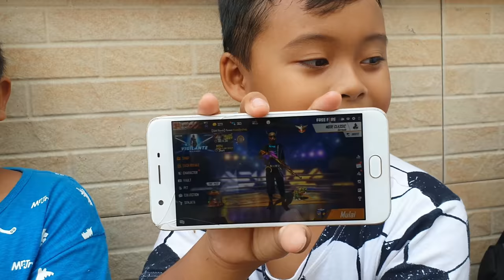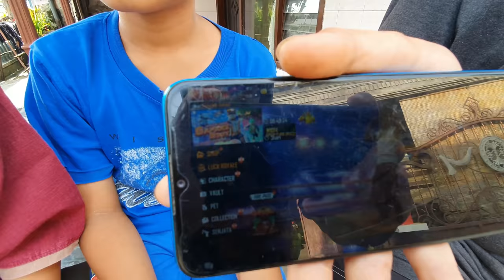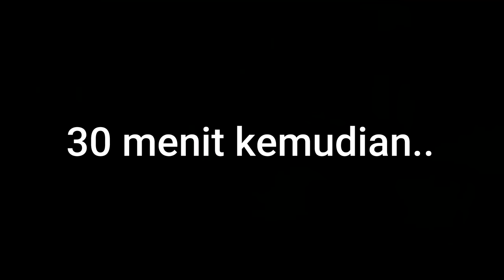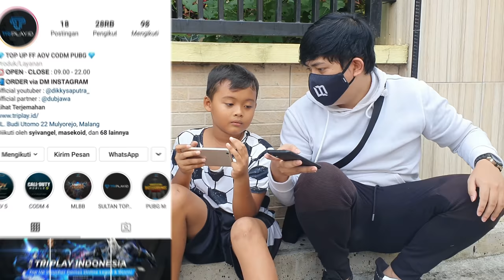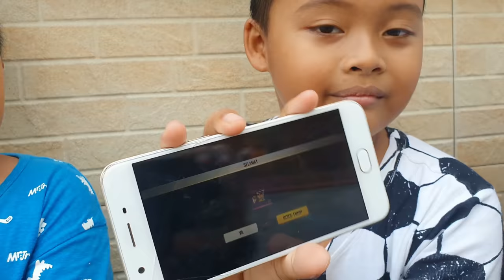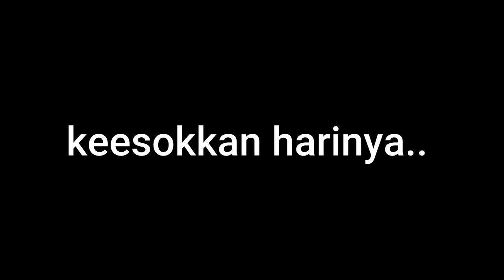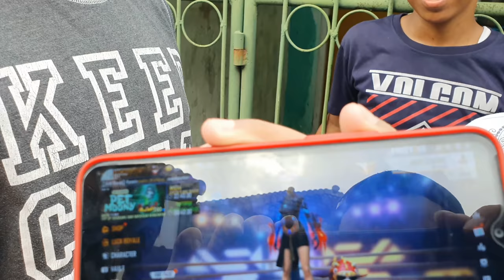UJI KEIMANAN BOCIL FREE FIRE 💎 MAU MOKEL DEMI DIAMOND GRATIS ??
BOCIL FF RELA BATALIN PUASA DEMI MENDAPATKAN DIAMOND FREE FIRE ATAU VOUCHER GAME SECARA GRATIS ?? | SOCIAL EXPERIMENT

nahh pada video kali ini bang dikky ingin melakukan SOCIAL EXPERIMENT lagi nih teman - teman, untuk mengajak bocil melakukan MOKEL.. apalagi saat ini kan sedang dalam bulan ramadhan atau bulan puasa..

mungkin kalian akan jarang menonton video seperti ini bahkan bisa jadi ini video pertamakalinya SOCIAL EXPERIMENT yang cukup berbahaya nih :v hahaha (berbahaya karena orang" akan menghuj*t karena hanya melihat JUDUL dan THUMBNAIL tanpa menonton isi video sampai habis) hehehe..

sebenarnya, awalnya bang dikky ragu untuk membuat video ini, namun setelah bang dikky diskusikan dengan teman-teman bang dikky yang beragama ISLAM / MUSLIM , justru mereka sangat mendukung bang dikky untuk membuat konten seperti ini, loh kok bisa??

ya karena inti dari video ini bukan untuk menjelek"kan atau menjerumuskan para bocil yang sedang berpuasa, justru inti dari video ini adalah untuk KEBAIKAN, MENGINGATKAN dan menjadi PELAJARAN bagi kita semua.. terutama bagi teman-teman yang kecanduan bermain games online seperti FREE FIRE.. agar lebih bijaksana lagi dalam menggunakan teknologi / gadget ponsel yang kalian gunakan saat ini..

soo.. biar kalian gak makin penasaran sama isi video nya..
silahkan tonton video ini dari awal sampai habis ya teman - teman..
boleh juga di share / bagikan video ini ke teman - teman kalian juga..

semua isi dalam video ini sudah dalam persetujuan mereka
jadi tidak perlu bang dikky sensor yaa..
ambil nilai - nilai positifnya, buang yang negatif..

free fire social experiment
free fire mokel
bocil free fire
bocil free fire mokel
bocil ff
bocil ff mokel
bocil ff puasa
social experiment bulan puasa
social experiment free fire
dikky
dikky saputra
kota malang